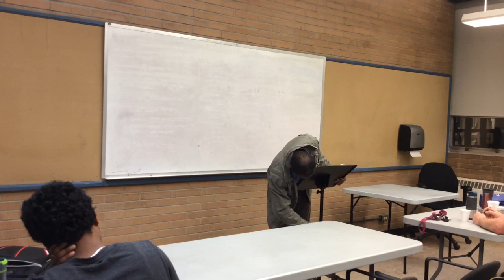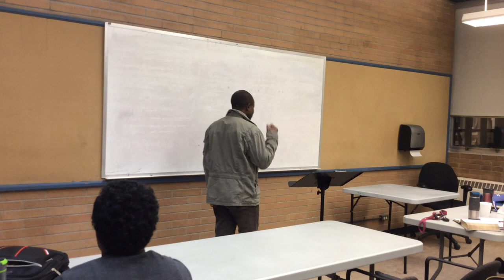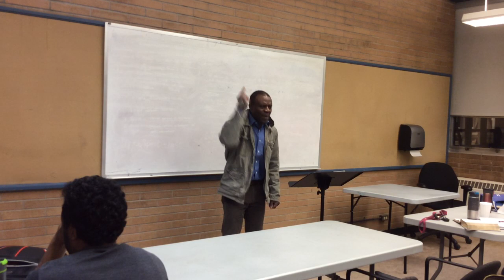Prayer Second Year Lesson 3